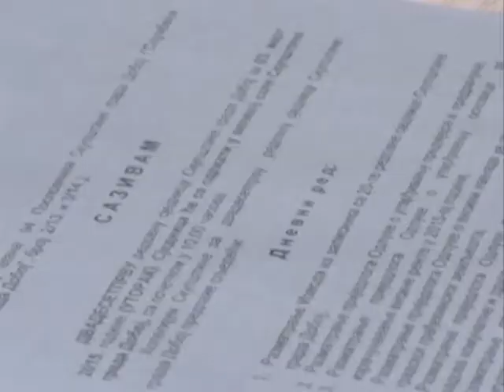Doboj - Skupstina grada 03 03 2015